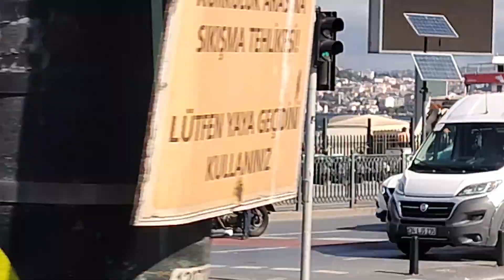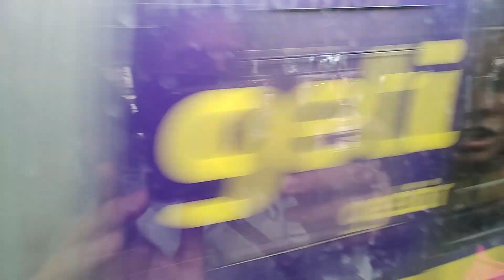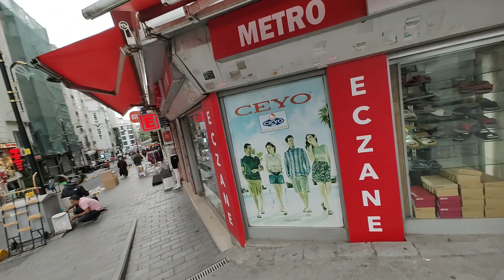POV - Travelling in Tram around Istanbul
During or journey in Istanbul , we went travelling in Tram from Galata Tower to our hotel , transportations in and around turkey is so easy and economical using the tram way around the busy streets of Istanbul.